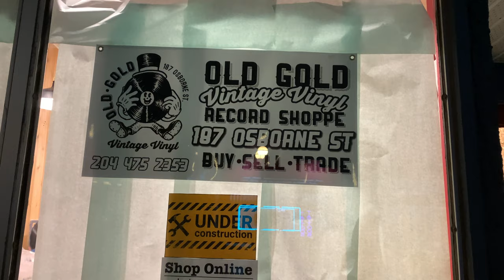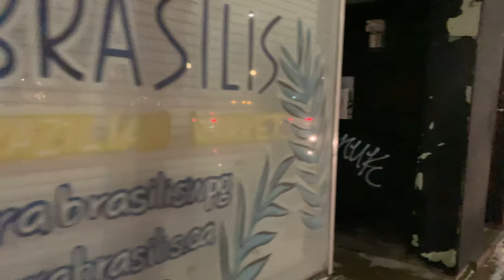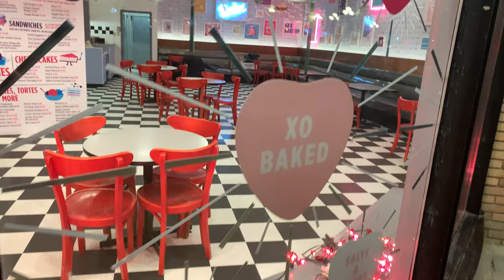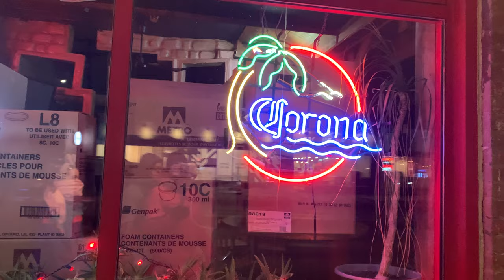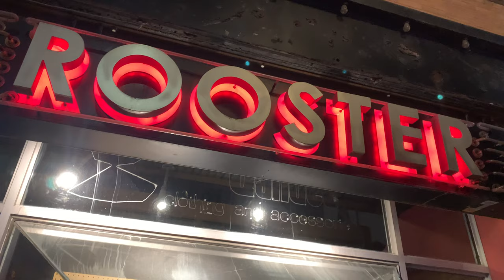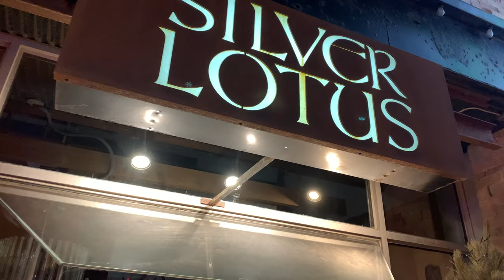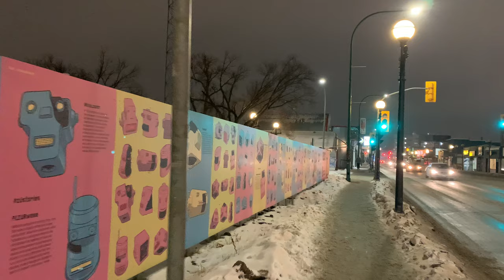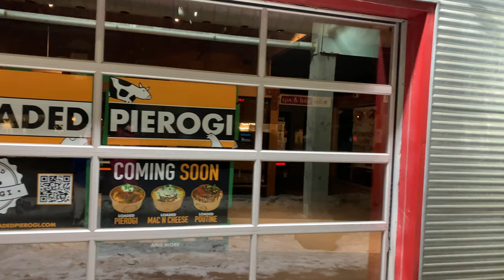4K Winnipeg Walking Video 20 - Night Time Walk in Osborne Village - Winter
Decided to go take in the lights and the hustle ‘n’ bustle of Osborne Village at night. Lots of delivery drivers waiting for food orders which is a great sign that the restaurants that managed to stay open are hopefully doing ok.

Places we passed by: Sukothai, Moxleys Rentals, Old Gold Records, The Hive, Baked Expectations, Woyoka Sushi, Naru Sushi, The Happy Cooker, Carlos and Murphy’s, Rooster, Shop Take Care, Silver Lotus, Pho Huang, Rollesque, Cornerstone, Chocoberry Dessert House, Kawaii Crepe, Little Sister Coffee, Za Pizza, Out of the Blue, Green Carrot, Unique Bunny, Eyes in the Village, Little Pizza Heaven, Pinky’s Bakeshop, Osborne Street Tattoo and more!

Saturday, Jan 30, 2021, minus 6 degrees, 7:00 pm